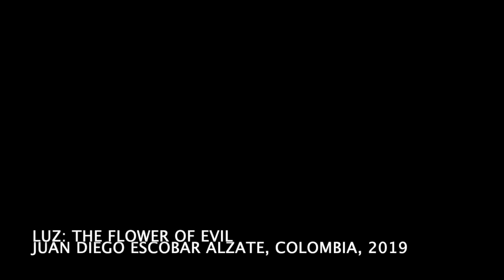Extra RNFF - Saluti di Juan Diego Escobar Alzate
Juan Diego Escobar Alzate, regista di Luz: the flower of evil (presentato nel Concorso Internazionale Lungometraggi 18° edizione) saluta il pubblico del RNFF.